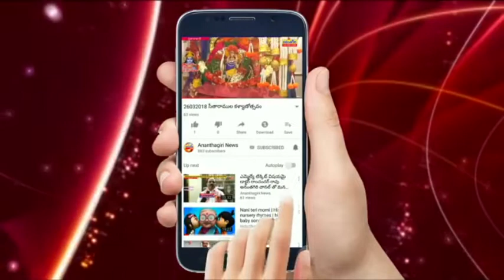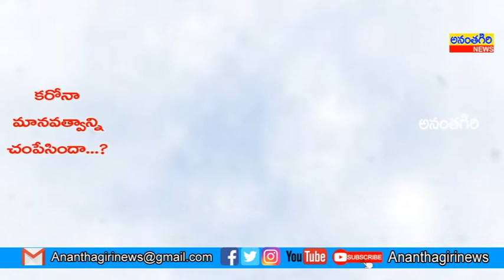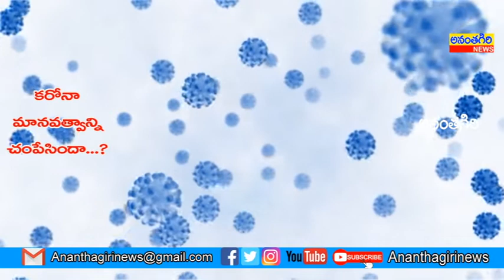కరోనా మానవత్వాన్ని చంపేస్తుందా.....?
Special Story on Ananthagiri News
Reporter  by G. Navender
Nizam sagar